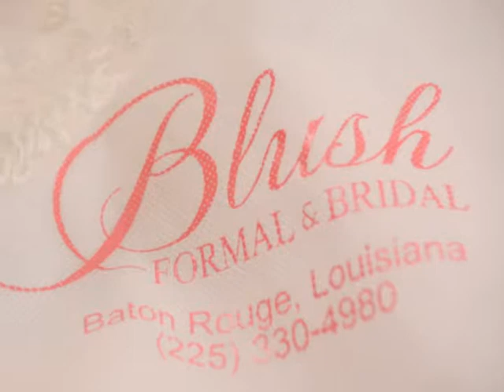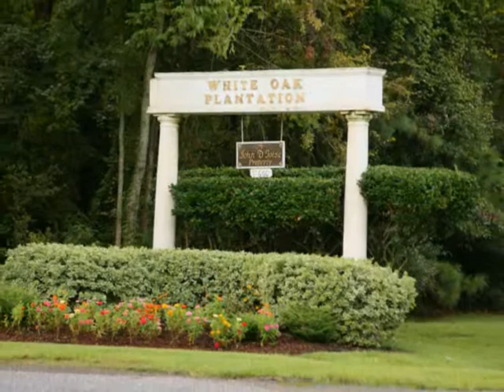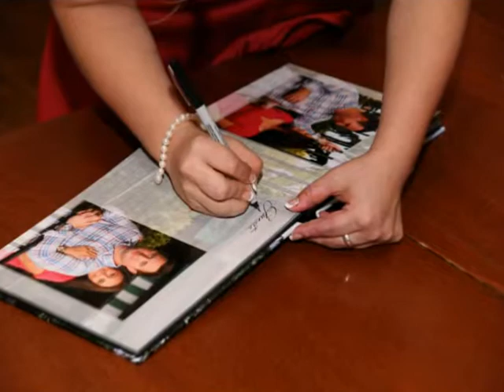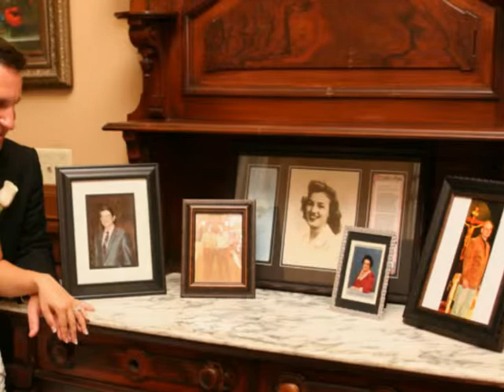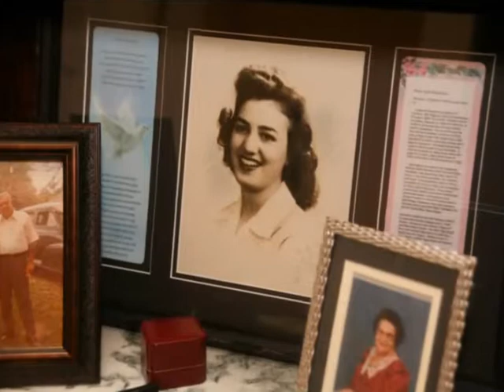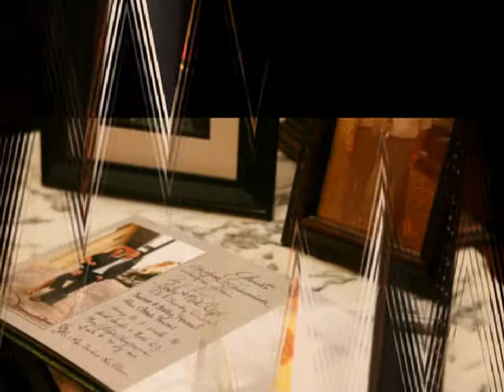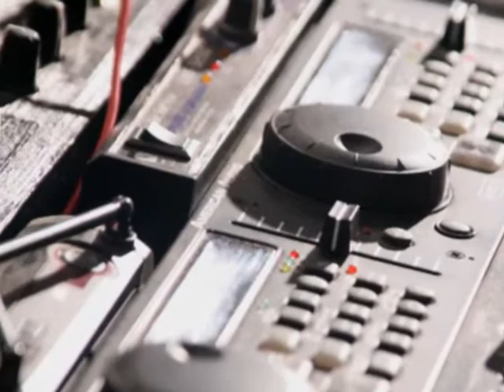Tiffany & Christopher 2014